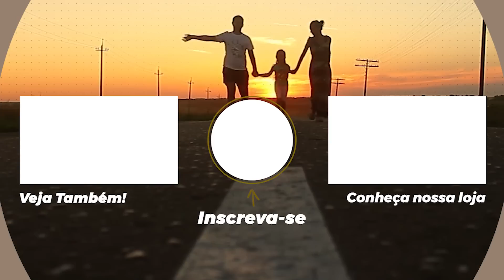Oração da Manhã | 26 de Novembro de 2022 | Bispa Virginia Arruda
Banco Santander
Ag: 0108
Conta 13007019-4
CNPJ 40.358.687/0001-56